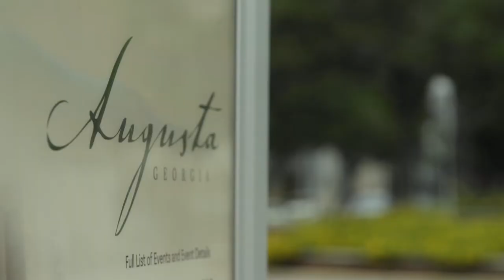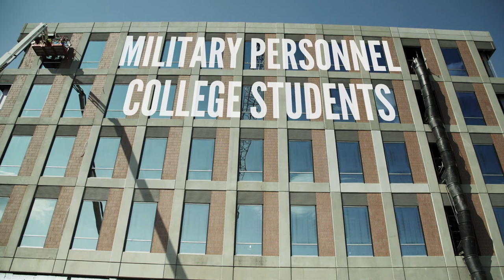The Powering America Team Takes on Cyber Security Safety and Training at New Facility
Cyber criminals and the damage they inflict can cripple businesses, commerce, and finance. The Powering America Team of NECA/IBEW is helping to build a new facility to help train security teams, develop infrastructure, and deploy defenses in this regard. The Georgia Cyber Innovation and Training Center will play an instrumental part in our country’s safety moving forward.